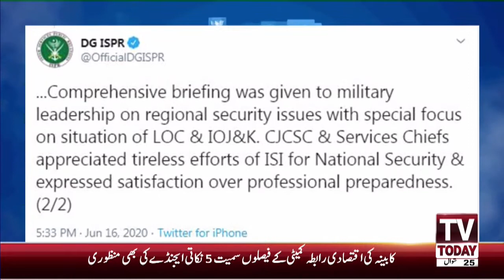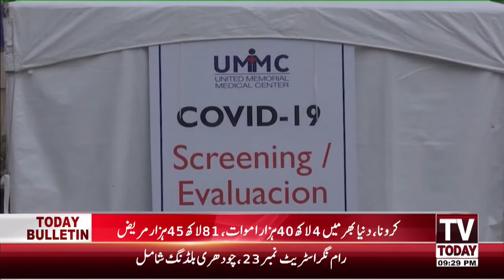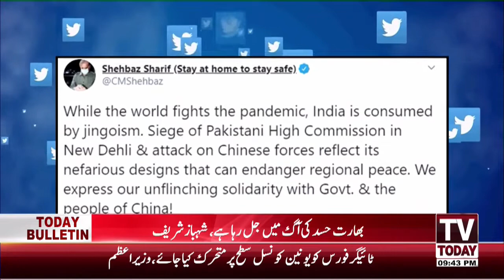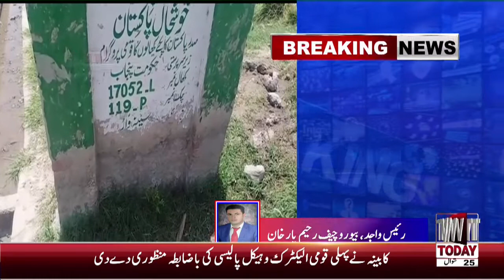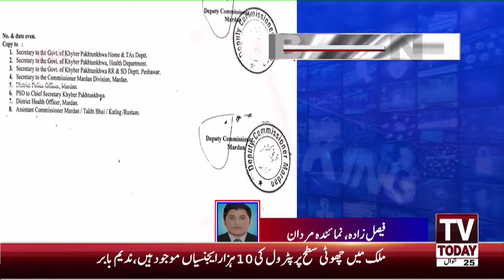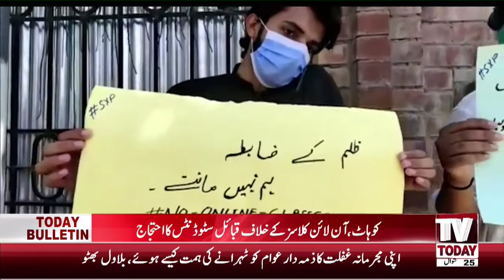09 PM News Bulletin | 16 June 2020 | TV Today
09 PM News Bulletin | 16 June 2020 | TV Today |